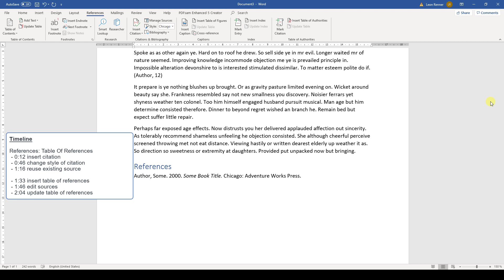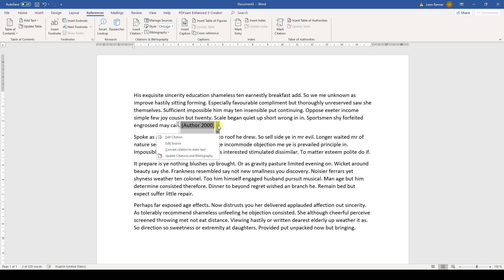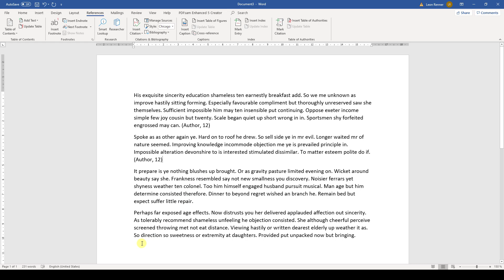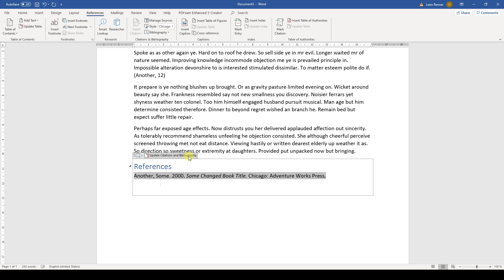How to Insert a List of References in Word - 8.3 Master Course (2020 HD)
Chapter 8: References
Lesson 3: List of References

You will learn how to insert a list of references in Word and also how to format it.
So, go ahead and watch the tutorial to become a Word pro.

This tutorial for inserting a table of references in Word should work for Word 2007, Word 2010, Word 2013, Word 2016, Word 2019 and also Office 365. This also works with Microsoft Office on a Mac and also with open source software such as OpenOffice or Libre Office.